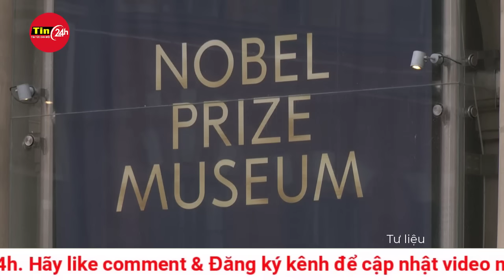Tổng thống Nga Putin thông tin mới nhất tình hình chiến sự ở Kharkov. Diễn biến Nga Ukraine mới nhất